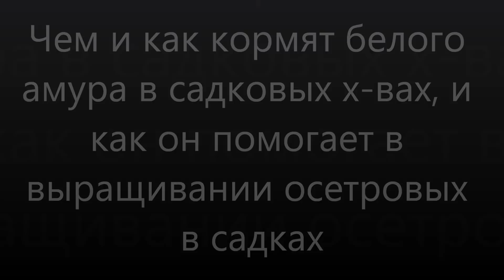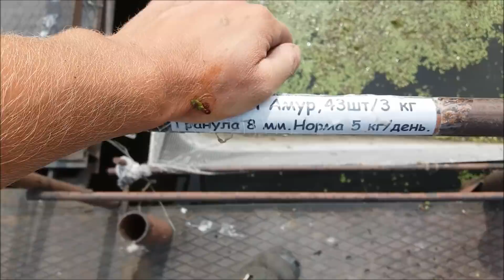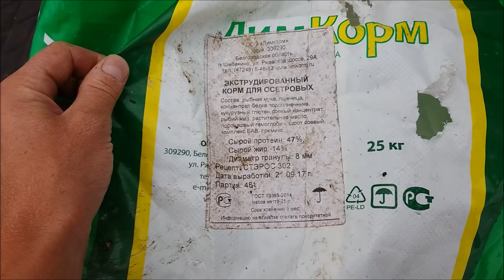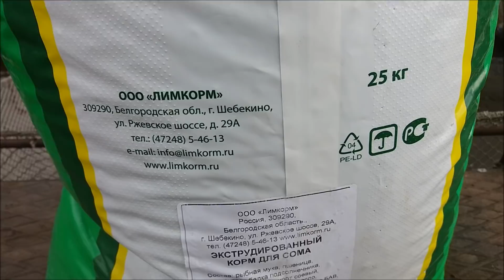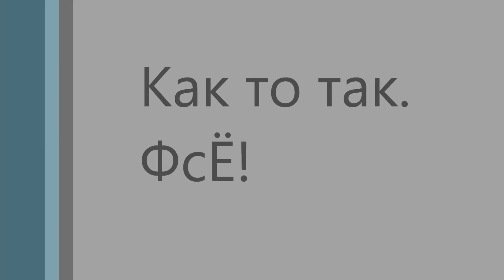Чем и как кормят белого амура в садках? Выращивание белого амура в садках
What and how to feed Cupid in cages? Growing grass carp in cages in Russia